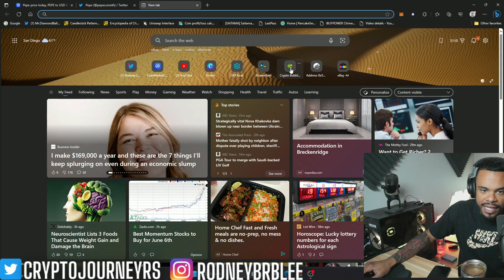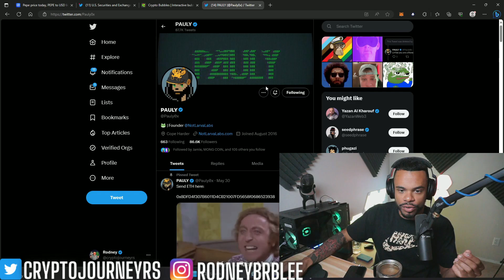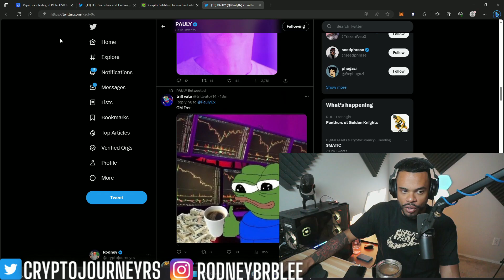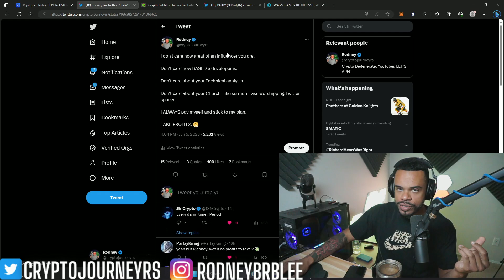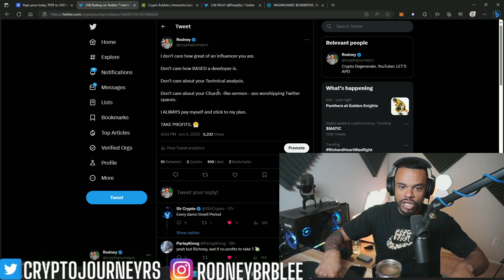PEPE ARMY! 🚀🐸🚨 MASSIVE PUMP! PEPE rallies! LFG!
PEPE RECOVERS!! LFG PEPE ARMY!